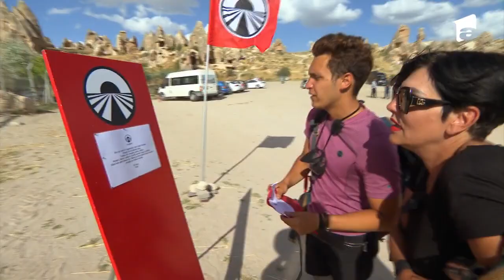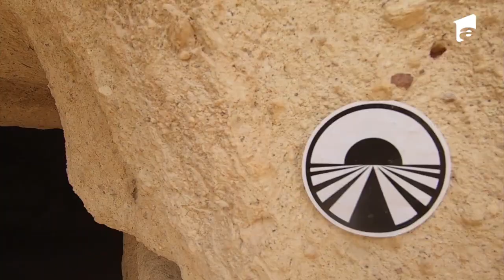”Mi-e frică de cai!!!” Ce au fost puși concurenții să facă în grajdul cailor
În ediția 15 al sezonului 4, de la Asia Express - Drumul Împăraților, din 11 octombrie 2021, concurenții trebuie să pregătească un cal pentru călărie. Aceștia trebuie să-l perie, să-i facă codițe în coamă, să-i pună șaua și pintenii. Atunci când este gata trebuie să-l călărească.